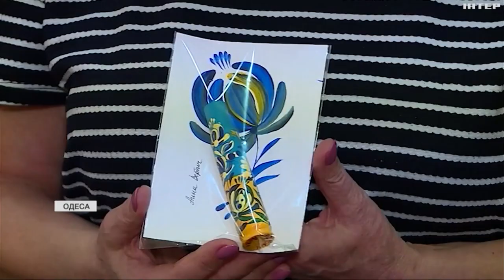Одеська художниця розмальовує відпрацьовані боєприпаси у традиційній українській техніці